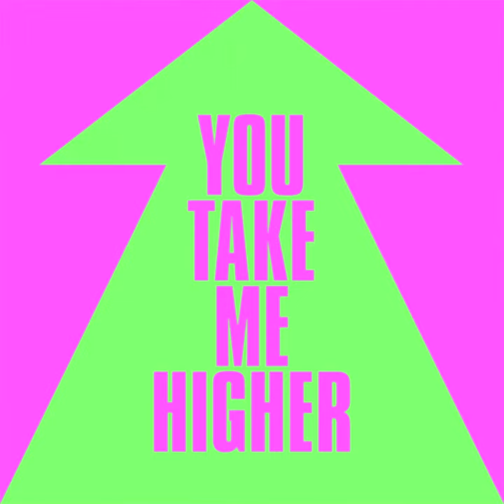Dale Move - You Take Me Higher (Radio Mix)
Label: Glasgow Underground
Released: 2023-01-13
Length: 2:52
Genre: Tech House
Key: Amin
BPM: 126
Copyright: Glasgow Underground